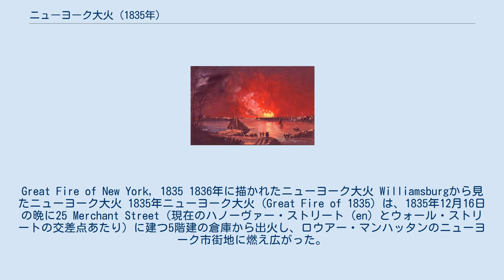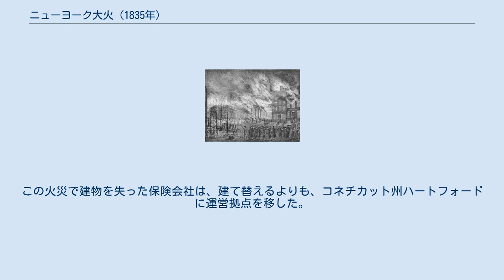ニューヨーク大火 (1835年)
Great Fire of New York, 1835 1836年に描かれたニューヨーク大火 Williamsburgから見たニューヨーク大火 1835年ニューヨーク大火 (Great Fire of 1835) は、1835年12月16日の晩に25 Merchant Street（現在のハノーヴァー・ストリート (en) とウォール・ストリートの交差点あたり）に建つ5階建の倉庫から出火し、ロウアー・マンハッタンのニューヨーク市街地に燃え広がった。
火災である。
 強風が北西からイースト川に向かって吹き付けていたことから、川の地点で火事の拡大はせき止められた。
この火事が起こった時、ロウアー・マンハッタンを囲む二つの川、イースト川とハドソン川は−17 °F (−27 °C)以下の気温により凍りついていた。
 消防士たちは、消火用の水を確保するために、ドリルで凍った川に穴を開けなければならなかった。
しかし、組み上げた川の水はホースやパイプの中で凍ってしまった。
また、炎の進行方向の建物を事前に解体し、燃え広がるのを防ぐことは、マンハッタンに備蓄されていた火薬の不足により実行できなかった。
救援に向かった消防士たちによると、この火事は遠くはおよそ97マイル離れたフィラデルフィアからも見ることができた。
 午前2時頃になって、ブルックリン海軍工廠から火薬を調達した水兵たちは炎の進路の建物の爆破を開始した。
この時点で、火事は50エーカー (200,000 m2)、ニューヨーク市の17ブロックに広がり、530から700の建物が燃やされた。
火事の範囲はコエンティーズ・スリップの周辺、南東をイースト川、北をメイデン・レーン (en)、西をウィリアム・ストリートに囲まれたあたりのエリアであった。
この火災による損失は当時の金額で2000万ドルと推定されており、二人が死亡した。
 ニューヨーク市の歴史に関する出版によると次のように記されている。
"火災で破壊された多くの店は新しく、鉄製のシャッターとドア、銅製の屋根を備えていた。
それらが燃え落ちるのを見た人たちは、フル稼働している巨大な鉄のかまどのように見えたと語っている。
この時の熱は銅の屋根を溶かし、その液体が大きな滴りとなって流れ落ちていた。
強風がイースト川に向かって吹いていた。
壁という壁は倒壊し、雪崩の音が響いていた。
通り沿いのすべての建物から、炎の先端が屋根や窓から飛び出て揺らめいていた。
川の水面には炎が反射し、巨大な血の海のように見えていた。
ベルの音が鳴り、その後消えた。
パール・ストリートとハノーヴァー・ストリート (en) の両側は同時に炎によって囲まれた。
" 損害に関する別の報告によると： もっとも凄惨な火災がニューヨークにおいて12月15日に起こった。
これによって市のもっとも価値のある地区を含む600の建物が倒壊し、取引所や郵便局、そして数々の店が完全に破壊された。
この火災は15時間以上燃え続けた。
波止場沿いに停泊していた船舶や積み荷は大損害を被り、幾つかの船舶は完全に破壊された。
被害総額は20,000,000ドルと推定される。
 この大災害からの人口の回復を称える報告もある： この凄惨な災害の只中でも、人々のしなやかなエネルギーを見るのは慰めとなる。
この恐ろしく荒れ果てた土地に失望し時間を無駄にする代わりに、人々は皆この損害を復興する緊急態勢にいるように見える 。
 調査により、非難の追求はされず、この火災の原因はガス管が破裂し石炭ストーブに引火したことであると報告された。
復興によってより改良された建物を建てるためには金融が必要であった。
交渉が迅速に執り行われ、銀行の協調によって経済的な惨事が起こることを決定的に防止した： より近代的な再建計画およびそのための借入の方法、確実な担保が手配された。
住民のエネルギーおよび銀行が事前に様々な保険会社や民間の個人と交渉していた方法は予想された商業的な危機を回避することに貢献した。
 この火災による主な問題の一つは、幾つかの保険会社が破壊され続いて倒産したことである。
この火災で損害を被った資産の所有者たちがどのように補償請求をするかということが論点となった。
エリー運河が開通したばかりだったため経済ブームの只中で起こったこの火事の後、木造の建物は燃えにくいより大きな石やレン...